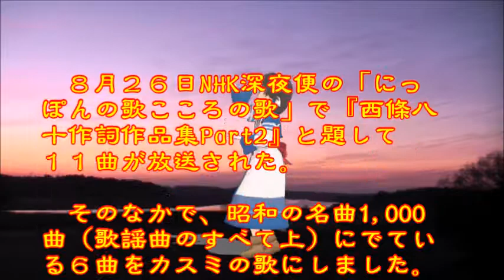♪『毬と殿さま』 日本の歌・心の歌 Japanese Songs old & new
日本の歌・心の歌　♪『毬と殿さま』“Ball and lord”
Words & Music作詞：西條八十　作曲：中山晋平
Song & Dance♪うた：カスミちゃん　ダンス：アルルウ

８月２６日NHK深夜便の「にっぽんの歌こころの歌」で『西條八十作詞作品集Part2』と題して１１曲が放送された。そのなかで、昭和の名曲1,000曲（歌謡曲のすべて上）にでている６曲をカスミの歌にしました。♪『毬と殿さま』は、６曲目に放送されたものです。